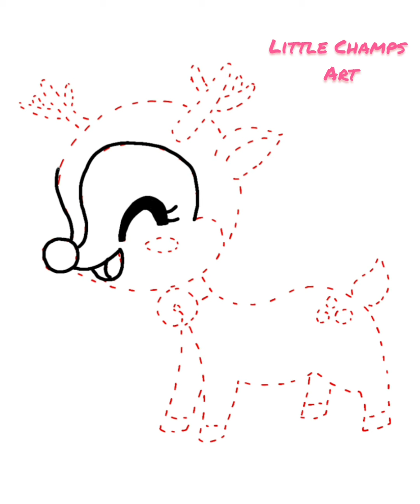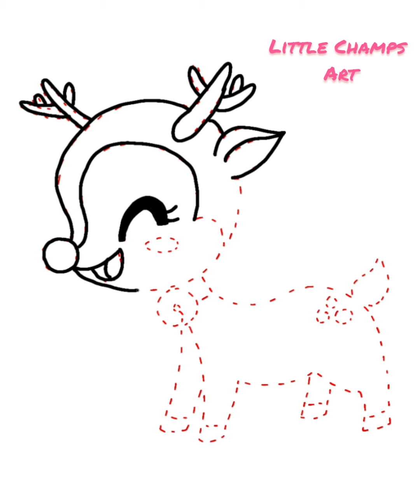How to draw Rudolph | Easy Step by step Rudolph drawing for kids | Draw with me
These fun drawing lessons will teach you how to draw step-by-step! You'll find drawing tutorials for every skill level, from beginner to Intermediate.